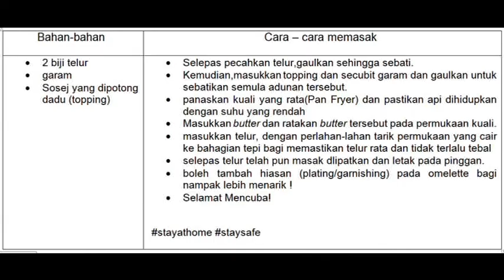Resepi Mudah: Basic Omelette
Simple Sangat!!

Bahan yang saya gunakan dalam resipi tersebut adalah..
1. 2 biji telur
2. garam
3. Sosej yang dipotong dadu (topping)

Cara-cara buat omellete tersebut adalah :
1.Selepas pecahkan telur,gaulkan sehingga sebati.
2. Kemudian,masukkan topping dan secubit garam dan gaulkan untuk sebatikan semula adunan tersebut.
3.panaskan kuali yang rata dan pastikan api dihidupkan dengan suhu yang rendah
4.Masukkan butter dan ratakan butter tersebut pada permukaan kuali.
5.masukkan telur korang dengan perlahan-lahan dan tarik permukaan yang cair ke bahagian tepi bagi memastikan telur rata dan tidak terlalu tebal
6.selepas telur telahpun masak lipatkan telur tersebut,dan korang letak pada pinggan korang.korang boleh tambah hiasan (plating/garnishing) pada omelette korang bagi nampak lebih menarik !
7.Selamat Mencuba